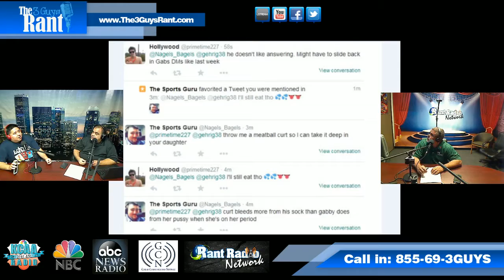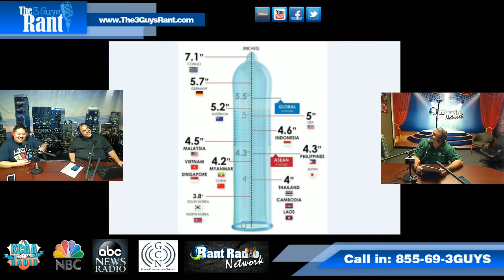The 3 Guys Rant 03-04-15 on iRant Radio 855-969-RANT